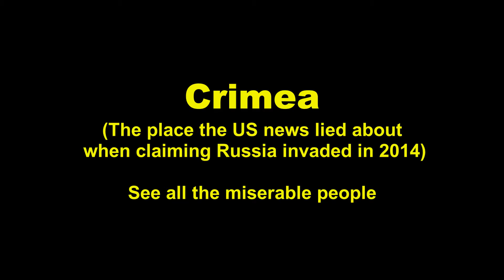Covid-19 Scares the Russians!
More fun in the sun from Russia. Look how Covid-19 scares the Russians!